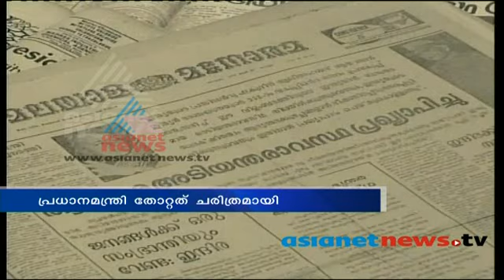Indira Gandhi fail in Election News: Election news archives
Indira Gandhi fail in Election News: Election news archives, in indian history first time prime minister fail in election